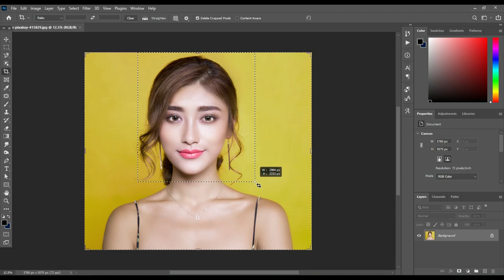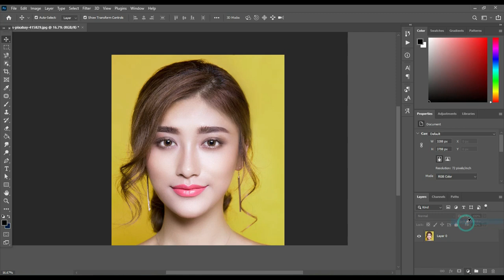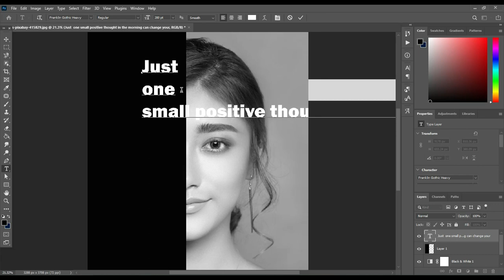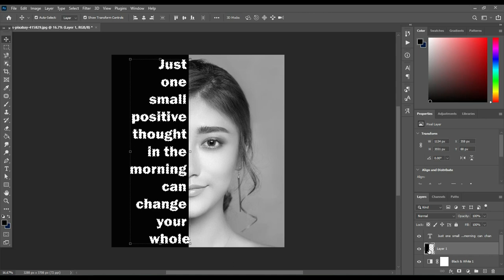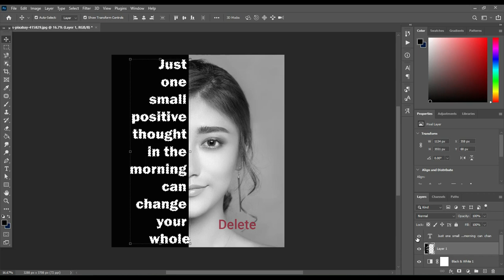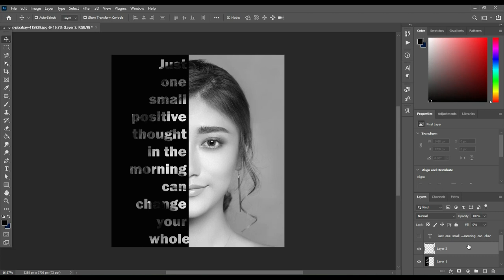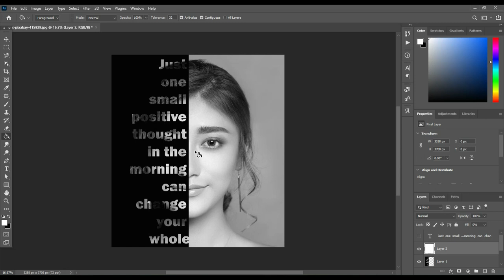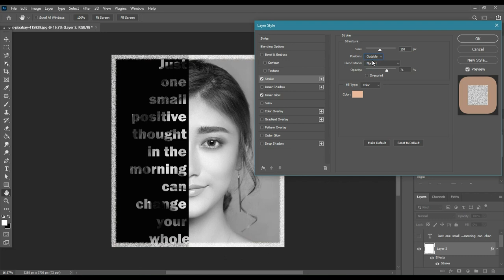Photoshop Tutorial How to Create a Powerful, | School of Art